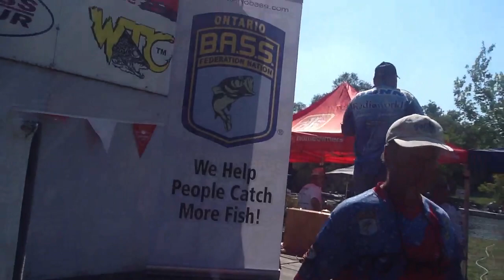Will Wegman -Aurora Club OBFN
Aurora Club is the original Bass Club